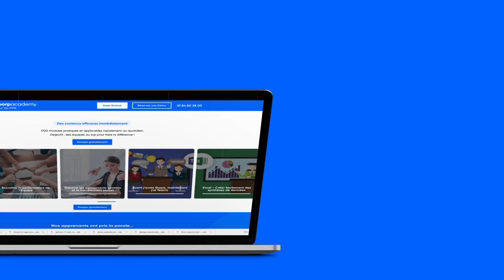Pourquoi Coorpacademy by Go1 ?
Offrez la meilleure expérience de Digital Learning à vos équipes !
Coorpacademy by Go1 propose aux entreprises de toutes taille une solution complète de formation en ligne : un catalogue de contenu premium unique et des formats d’apprentissage très innovants.

Découvrez notre solution en vidéo ou directement sur notre site internet